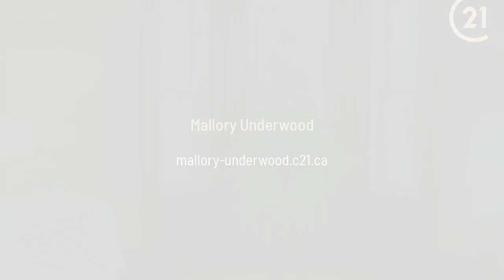38803 Talbot Line St. Thomas, ON N5P 3T2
Mallory Underwood - CENTURY 21 First Canadian Corp. Brokerage
3 beds 2 baths